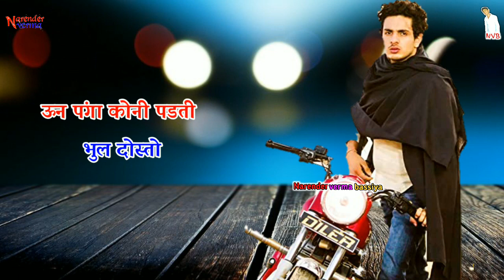Classmate :- Diler Kharkiya | Whatsapp Status | New Haryanvi Song Status Haryanavi 2020